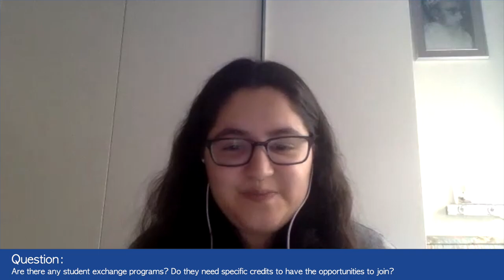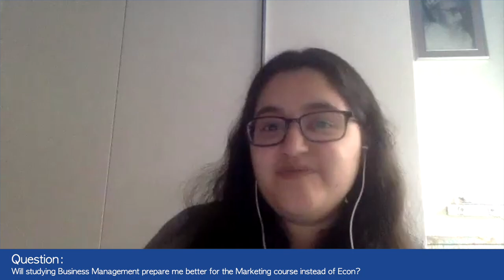Career & Admissions: What Exactly Can You Do with A Business Degree?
This is a video recording of the Business School Alumni Sharing Session on January 9, 2021. Our recent business graduates from various majors shared their exciting journey at HKUST Business School, as well as the challenges and opportunities encountered in their workplace.

Speakers:
Chris Ma (Global Business & Information Systems, Class of 2022)
Elrica Klarissa  (Professional Accounting & Operations Management , Class of 2022)
Gracia Yap (Information Systems & Finance, Class of 2018)
Seth Lau (Marketing; Minor in Entrepreneurship, Class of 2018)
Tasneem Muchhala (Marketing & Management, Class of 2020)
Tony Cheung (Economics & Finance, Class of 2016)

Content Shortcut:
00:00:00 Introduction
00:02:04 Elrica Klarissa (ACCT & OM graduate): My best memory of HKUST
00:03:50 Gracia Yap (IS & FINA graduate): What are my majors about?
00:05:35 Seth Lau (MARK; minor in Entrepreneurship graduate): How was my classroom learning like at HKUST?
00:07:24 Question 1 – How much does Mathematics require for Information Systems major?
00:07:45 Tony Cheung (ECOF graduate): What did I study in Economics and Finance?
00:10:18 Question 2 – Where has life taken you since graduation?
00:13:24 Question 3 – Where do you expect life to take you after graduation, in regard to your career?
00:15:20 Question 4 – What unique experiences have you done/had in your business courses?
00:19:06 Question 5 – What courses do we need to take in business majors? / What jobs can we choose with a business degree?
00:21:00 Question 6 – Can you share more about GBUS (Global Business)?
00:23:17 Question 7 – When and how do you realize that what you want to study?
00:25:07 Question 8 – How many minors could I have?
00:26:39 Question 9 – How is the accessibility of the campus, and how did you find your internship?
00:39:19 Question 10 – What are the job placements like for business graduates?
00:44:05 Question 11 – How challenging is it to get a job in Hong Kong? Is an MBA necessary? Any tips for first year students to plan for future career?
00:47:39 Question 12 – Is HKUST Business School a “targeted school” of top-tier investment banks or consulting firms?
00:52:05 Question 13 – What is the difference between taking ECOF (Economics and Finance) and double majoring in Economics and Finance?
00:54:05 Question 14 – Are there any student exchange programs? Do they need specific credits to have the opportunities to join?
00:58:31 Question 15 – I got an offer with major in ECON (Economics), can I transfer to or take a second degree in Quantitative Finance?
00:59:18 Question 16 – I applied for two individual majors, can I change my major to dual major in the future?
01:00:16 Question 17 – I got an offer from the Business and Management School, what will the courses typically be about in Year 1?
01:03:55 Question 18 – How competitive would I become after joining HKUST Business School? Could anyone provide a case of failure, if there is any?
01:05:59 Question 19 – How much Mathematics is involved in the Marketing courses?
01:08:29 Question 20 – What jobs can you choose after graduating from MARK (Marketing)?
01:10:15 Question 21 – Did anyone complete an A-level course to get into HKUST? If yes, could you please share your experiences of that?
01:12:18 Question 22 – What is the percentage of international students at HKUST?
01:13:59 Question 23 – What is the main language which the professors and students communicate in? Is it English or is it Cantonese?
01:15:11 Question 24 – Will studying Business Management prepare me better for the Marketing course instead of ECON (Economics)?
01:17:34 Question 25 – Will taking a gap year have a negative effect on job seeking?
01:19:44 Question 26 – Will academic advisors help us to build out education in the most efficient way? What should we know about it now?
01:21:12 Question 27 – Can anyone discuss come failures? What were your ups and downs? How do HKUST help?
01:25:41 Question 28 – Do employers care a lot about students’ CGA in university?
01:27:01 Question 29 – Did any of you work and study for long periods during 4 years in HKUST?
01:28:42 Question 30 – Can I clarify a myth? University of Stress and Tension, or recently, University of Suicide and Tragedy… Is that true?